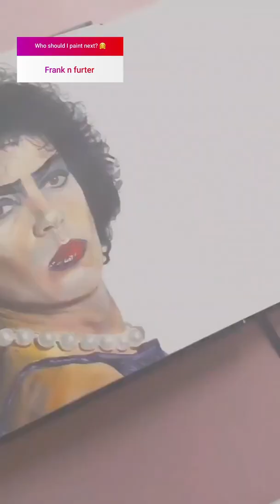The Rocky Horror show painting 🎨